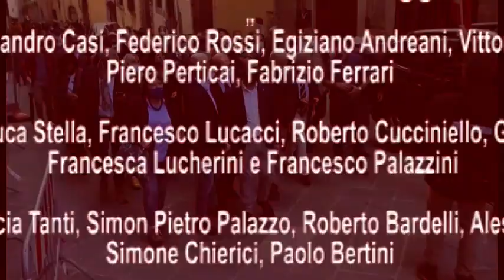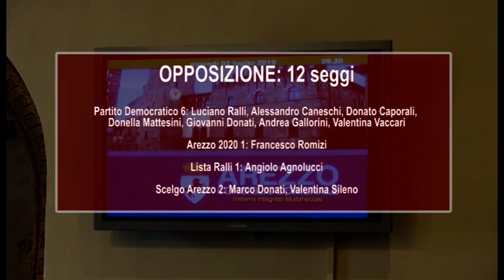Arezzo, ecco il nuovo Consiglio comunale. Il 26 ottobre la giunta Ghinelli-bis